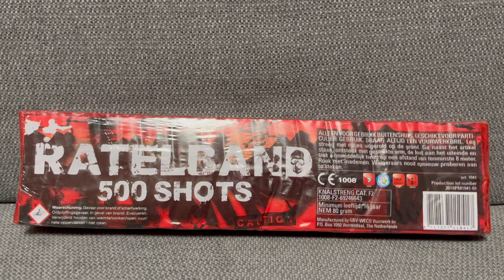GBV Weco Ratelband 500 - flotte und schnelle Knallkette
Moin Pyros,
heute seht ihr die Ratelband 500 von Weco. In diesem Video seht ihr einen Test von dieser Knallkette.
Viel Spaß mit dem Video! Bitte beachten: Dieses Video stammt von Silvester 2023/2024(Falls sich wer fragt, welche Charge es ist)!
Bitte beachten: Sämtliche Reaktionen in den Videos zeigen meine persönliche Meinung zu den Artikeln.

Links und sowas habe ich nicht. Aber über ein Like oder ein Abo würde ich mich freuen.